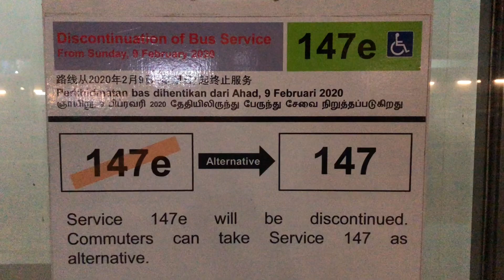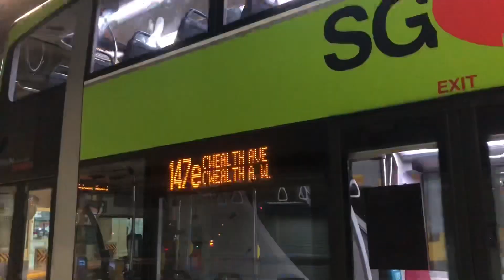(Defunct) SBST - Express Route/Service 147e Last Day - MAN ND323F A95 Euro 5, SG5842S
Here is the video on-board the defunct Express Bus Route/Service 147e, on it's last day before it is withdrawn/discontinued after 2 years and 11 days of operations.